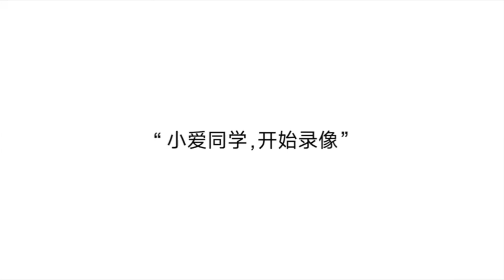XIAOMI NEXT-GEN AI SMART GLASSES UNVEILED (2025)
Xiaomi lifts the curtain on its next-gen AI Smart Glasses this 26 June 2025, merging a feather-light titanium frame with an ultra-bright micro-LED HUD for crisp, unobtrusive visuals.
Powered by the Snapdragon AR1 platform, the glasses host a 12 MP camera, dual beam-forming mics and open-ear speakers, enabling hands-free photo/video capture, real-time translation and XiaoAI voice control on-device.

A 5-hour active battery, 70% fast-charge in 15 minutes and seamless HyperOS pairing keep you connected all day, while IPX4 splash resistance makes them commute-proof.
Sleek lines and professional aesthetics echo cutting-edge AR design trends, delivering style without sacrificing functionality.

Launching first in China at CNY 2,499 (~US $349) before a global rollout later this year, Xiaomi’s AI Smart Glasses bring the future of wearable computing to your everyday life.

– Micro-LED HUD + 12 MP camera for vivid AR and hands-free capture 📸
– Snapdragon AR1 chip, on-device XiaoAI, real-time translation & navigation 🗺️
– 39g titanium frame, IPX4 splash resistance, sleek pro design 💼
– 30h active use, 70% charge in 15 min, HyperOS seamless sync 🔋
– Debuts 26 June 2025 at CNY 2,499 with global launch to follow 🌍

My Youtube Channel 🔴 :   @FotachuOff
My X (Twitter) 🕊️ : @FotachuARGUY
My Website 🧵 : CHECK MY BIO 🎁

✨ COLLABS ✨ (Check the comment section or visit my bio)

🎁 Controller Grips Cover for PICO 4 Ultra 💴 ($29.03 -- $26.00)
🎁 Halo Halo Strap and Back Pad for PICO 4 Ultra/ PICO 4 💴 ($41.13 -- $36.00)
🎁 PU Leather Face Cover for PICO 4 Series 💴 ($19.99 -- $17.00)